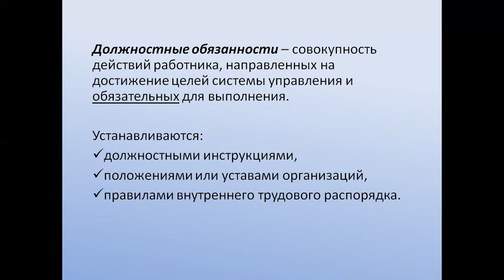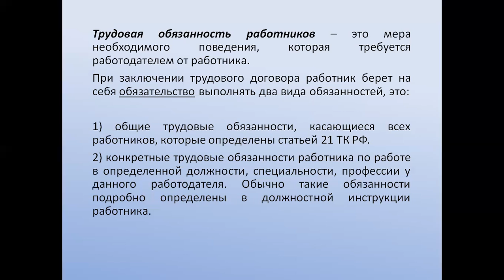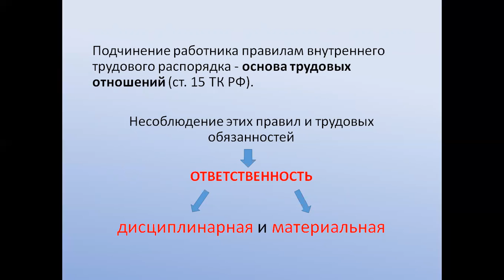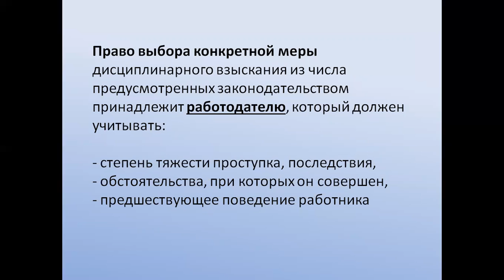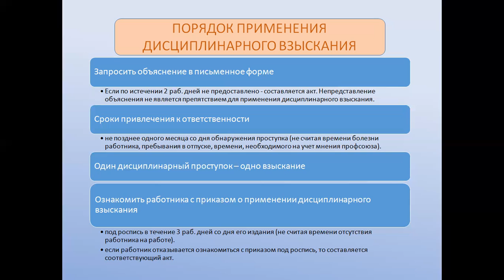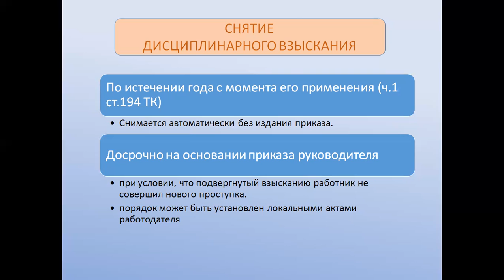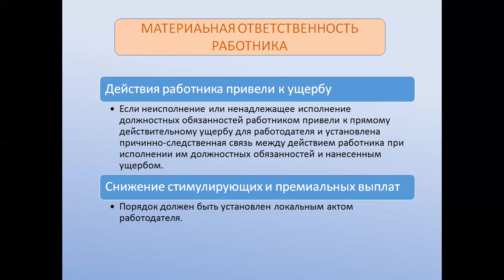ДИСЦИПЛИНАРНЫЕ И МАТЕРИАЛЬНЫЕ ВЗЫСКАНИЯ К РАБОТНИКАМ МЕД ОРГАНИЗАЦИИ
ДИСЦИПЛИНАРНЫЕ И МАТЕРИАЛЬНЫЕ ВЗЫСКАНИЯ К РАБОТНИКАМ МЕДИЦИНСКОЙ ОРГАНИЗАЦИИ КАК ИНСТРУМЕНТ ПОВЫШЕНИЯ ЭФФЕКТИВНОСТИ РАБОТЫ
Докладчик: юрист факультетских клиник ИГМУ Н.В. Касаткина
Содокладчик: Главный врач факультетских клиник ИГМУ, заведующий кафедрой общественного здоровья и здравоохранения ФГБОУ ВО ИГМУ, г. Иркутск, Россия, профессор Г.М. Гайдаров